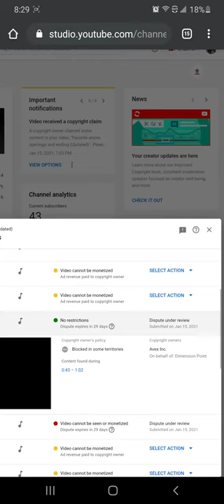F*CK YOU AVEX INC. F*CK YOU SONY MUSIC ENTERTAINMENT (JAPAN) INC. F*CK YOU JOHNNY&ASSOCIATES INC.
FUCK YOU YOU STUPID DUMBASSES
I HOPE YOU READ THIS CAUSE YOU KNOW THAT YOU MADE DUMBASS DECISIONS
NIGGA I ONLY HAVE 43 SUBSCRIBERS AND I DON'T GET PAID SO WTF IS THE POINT OF COPYSTRIKING ME